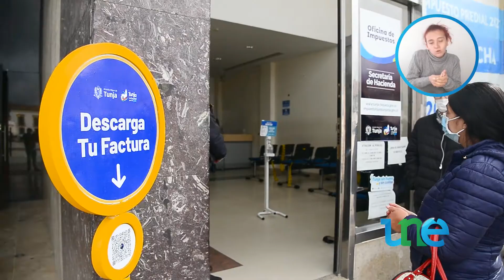Une Noticias - Informe Especial Impuesto Predial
No pierda la oportunidad de pagar su impuesto predial con descuento.
Aquí le contamos más 👇